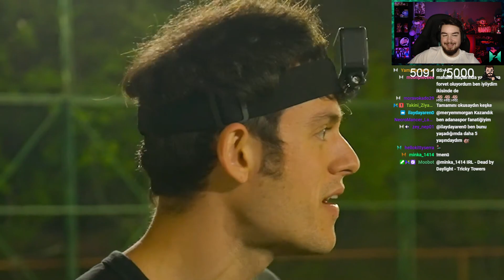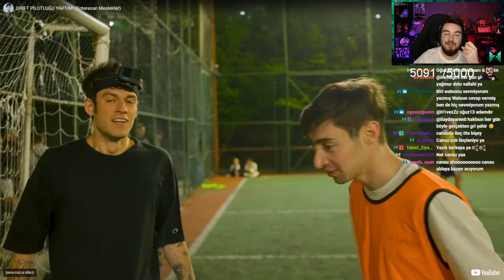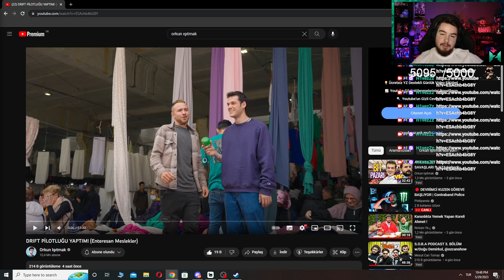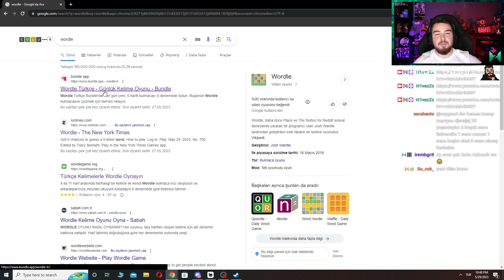H1vezZz Drift Pilotluğu Yaptım İzliyor